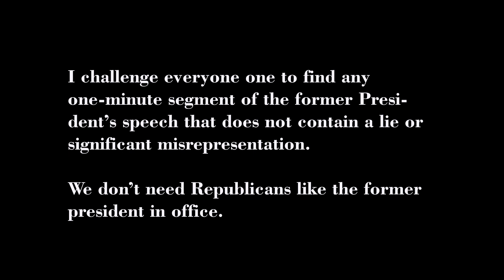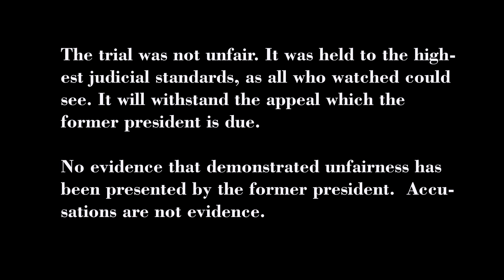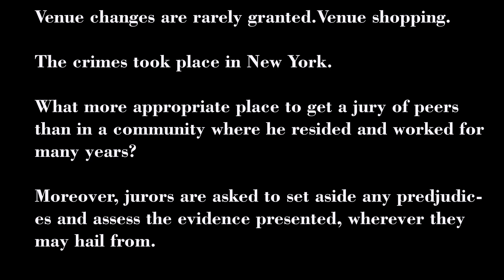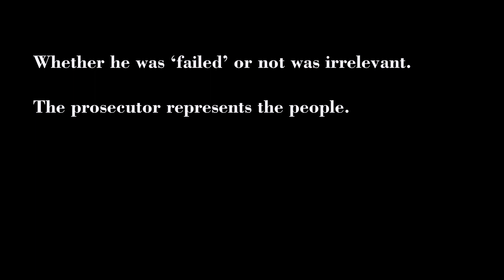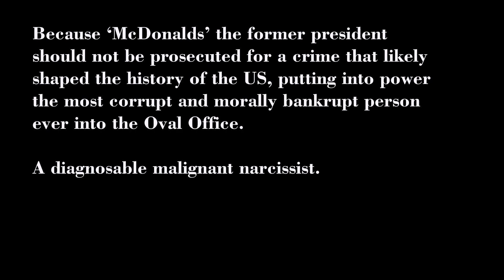Trump May 31 Speech Contains an Uncountable Number of Lies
Short Version: This is a two-minute section of Trump's speech given Friday morning, May 31, 2024, that I interrupt 12 times to cite a lie or misrepresentation.

Long Version:

I missed the first 10 minutes of Trump's speech, in which he railed against perceived injustices in his Stormy Trial.

So many were his lies, I'm challenging anyone to find even one 60-second segment that didn't contain a provable lie or an unfounded claim.  I haven't yet found a link that contains the speech for you to go back to, so the challenge may be moot.

If even one section of his speech, one minute long, can be legitimately asserted to contain 'no  lies', I will counter with 10 that do.  I just don't have time to go through the whole speech.

I assert this is a 'random selection' on the basis that I didn't catch the first 10 minutes, and starting at that point seems random enough. I am sure other sections would be even more suffuse with Republican lies.

Work for Joe Biden's election. Your future consequentially depends on his remaining in office.